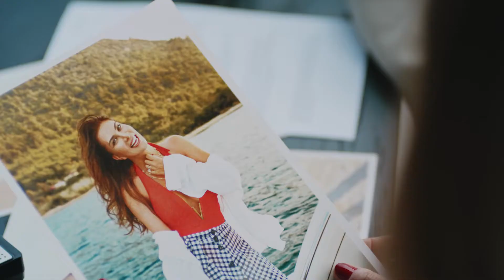Ebru Yaşar Yalnız Uyunmaz CLİPMAXTV